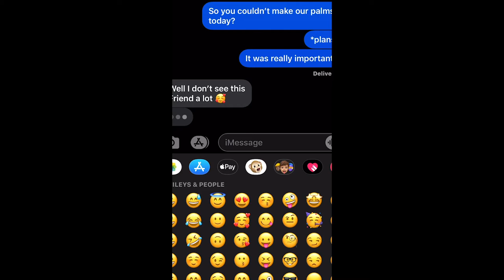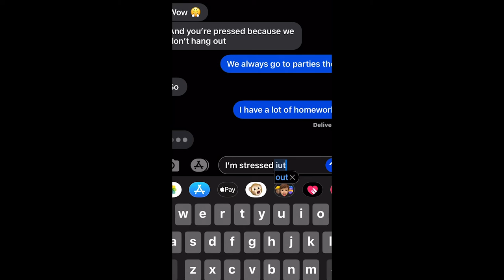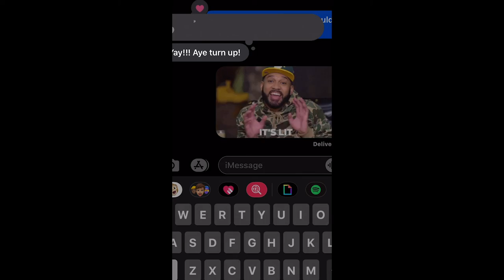Story of Self: Rockie